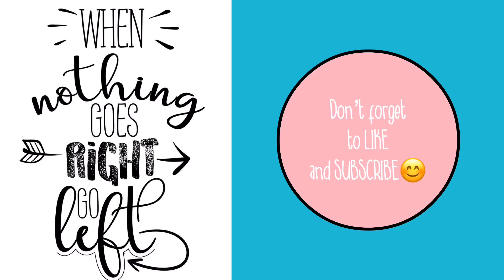EASY VANILLA CAKE NO OVEN || NO BAKE || JENNA S.